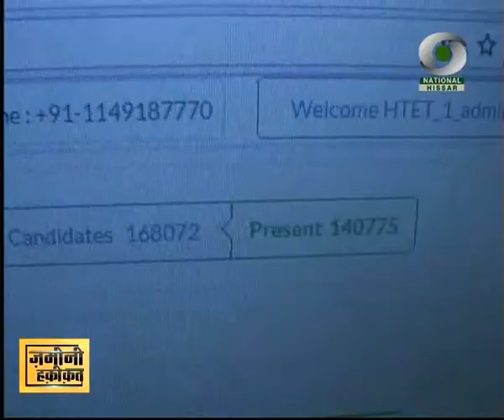ज़मीनी हकीकत | हरियाणा | भिवानी | डिजिटल इंडिया